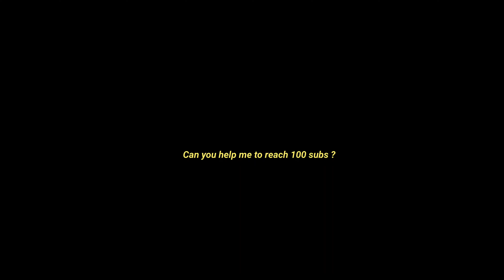ACE DOMINATOR LOBBY CLUTCHES 🔥•IQOO9SE SMOOTH+EXTREME | BGMI TEST 2023 ⚡4FINGER GAMEPLAY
_______________________________________________ ignore (Tags)
RedmiK20Pro powerofredmik20pro​ pubgmontage​ pubgmontages​ reflexes​ pubggameplay​ pubgmobilegameplay​ pubggameplays​ pubgmobilegameplays​ pubgfrag​ OnePlus Nord Pubg Test, OnePlus Nord Pubg test In Hindi, OnePlus Nord Pubg Test hindi, OnePlus Nord Pubg Mobile Test Oneplus Nord 56, price, launch date in india | OnePlus Nord 5G